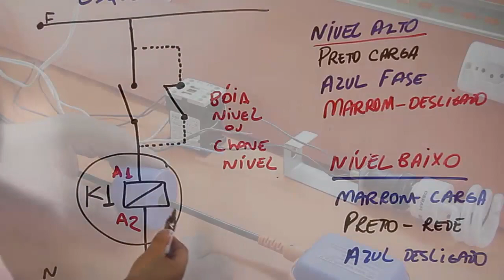Pague um curso e tenha acesso a mais de 20 cursos profissionalizantes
►Pague um curso  e tenha acesso a mais de 20 cursos profissionalizantes comcertificados válidos!